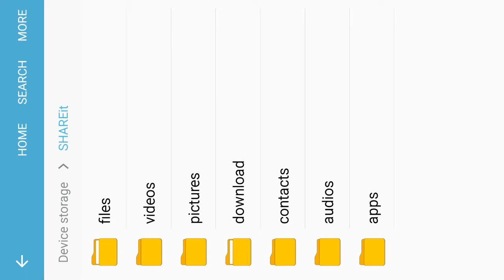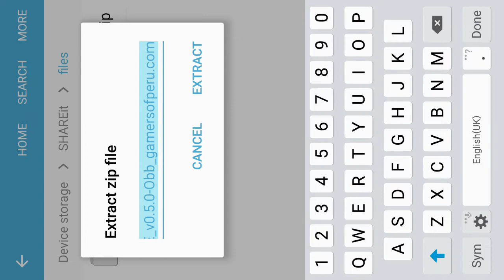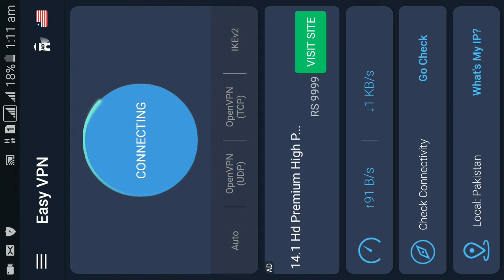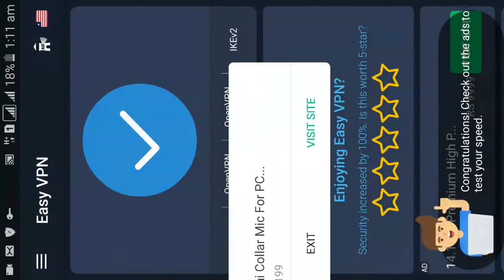PUBG Mobile Lite Download and Run for Android Mobile Now Available Full Method Hindi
PUBG Mobile Lite Download and Run for Android Mobile Now Available Full Method Hindi in hindi/Urdu with APK file And OBB file.

Full method how to instal and run pubg mobile lite version on android in hindi/urdu.

This video is presented by: GB Gamer Bank